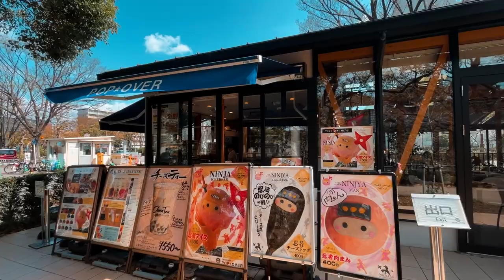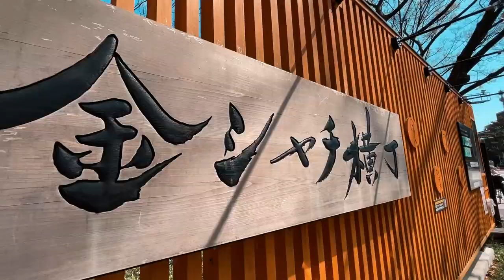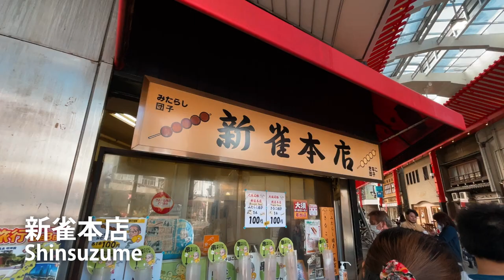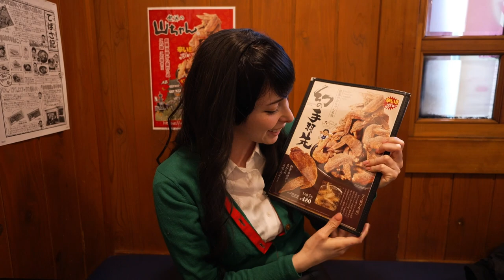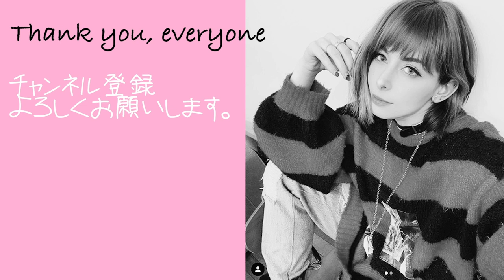外国人女子が名古屋めしを食べ歩き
名古屋が大好き！！！！！！！！！！！！！！！！！！！！！！！！！！！